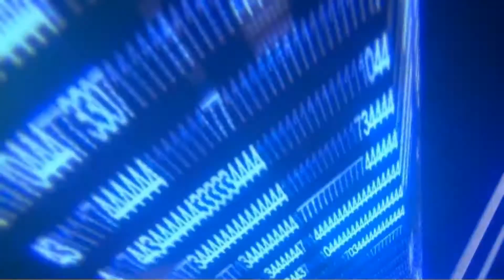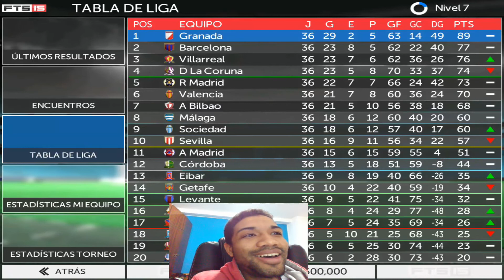Liga FTS15 - 39 Partido Liga - Granada Vs Malaga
Y otro partido un tanto soson... pero que termina con final feliz jijijiii... veremos en el partido de mañana...